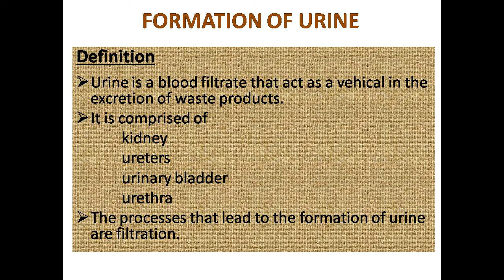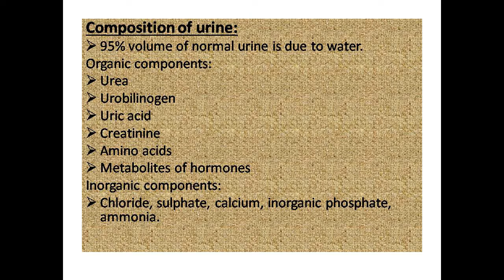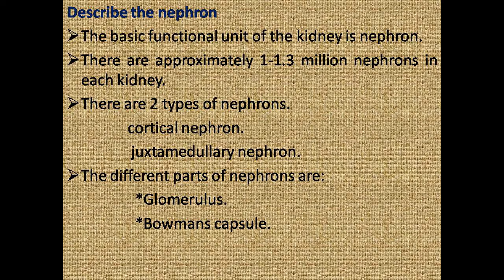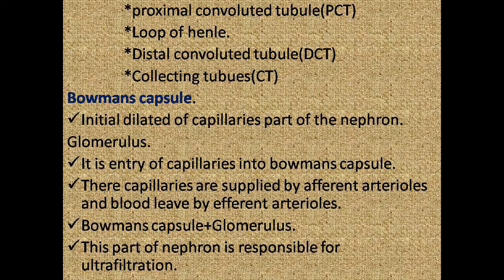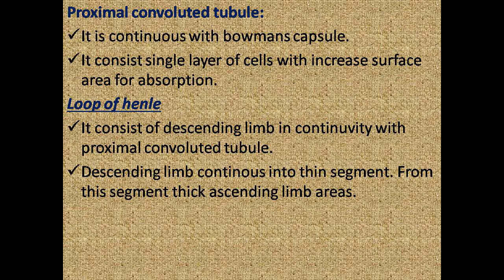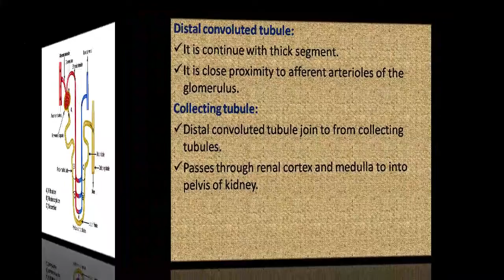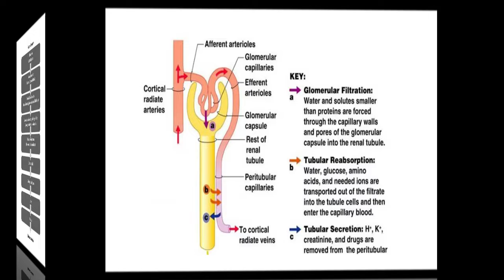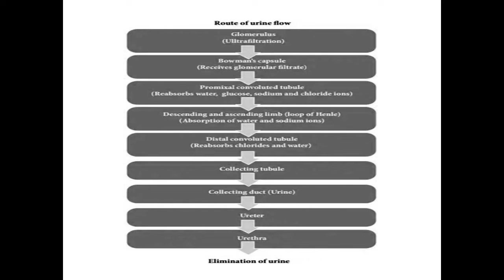FORMATION OF URINE/ DIALYSIS CLASS/ANNAI ARAVINDAR INSTITUTE, PUDUCHERRY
annai aravindar institute of life sciences & CATERING
Puducherry
0413/4205445
courses offered :